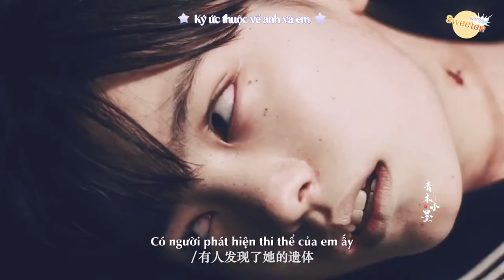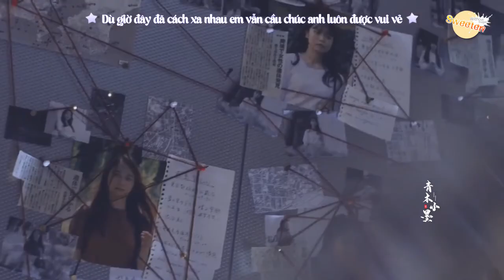[Vietsub][FMV] Negai ~ Anokoro No Kimie - Jozuka Hisui × Kogetsu Shiro | 清原果耶×瀬戸康史 「霊媒探偵・城塚翡翠」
❄ Drama: Reibai Tantei Jozuka Hisui / Medium Detective Hisui Jozuka (2022)
城塚翡翠 演 - 清原果耶 / Kiyohara Kaya as Jozuka Hisui
香月史郎 演 - 瀬戸康史 / Seto Koji as Kogetsu Shiro

❄ Video by 青木小墨
❄ Vietsub by SwS